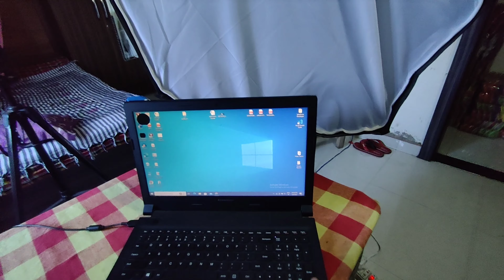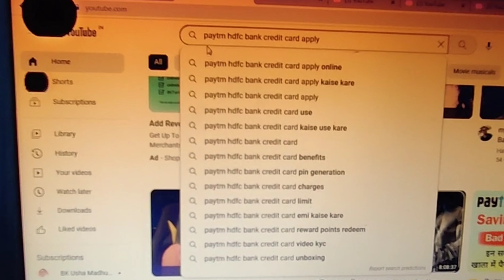युवाओं के साथ चुनाव पर चर्चा पहली बार इंडिया में | Youth Mind Workshop Tandwa | By Abhimanu Vlogs💥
🌟 Abhimanu Kumar 🌟